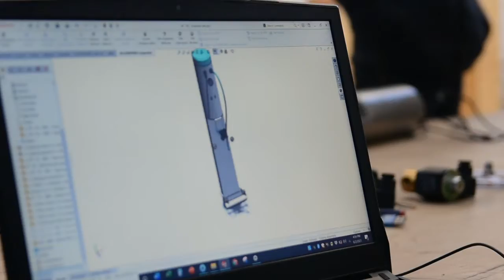PITCH " SAFE PIG (Inventu City) " - PAC Emprendedores/as 2021